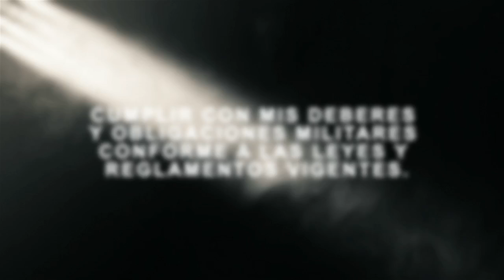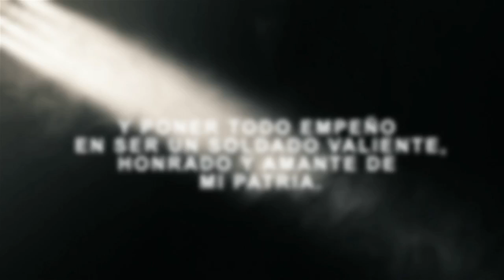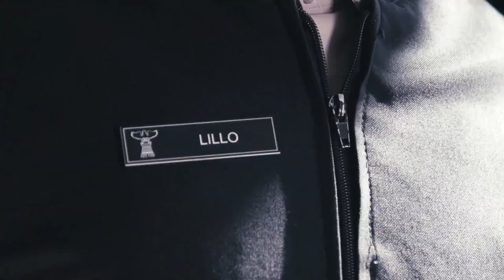Transmisión del Juramento a la Bandera de la Escuela Militar a través de FacebookLive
No te pierdas hoy la transmisión del Juramento a la Bandera de la Escuela Militar a través de FacebookLive
Entra a nuestro perfil de facebook a las 16:00 para que puedas seguir esta significativa ceremonia 🇨🇱